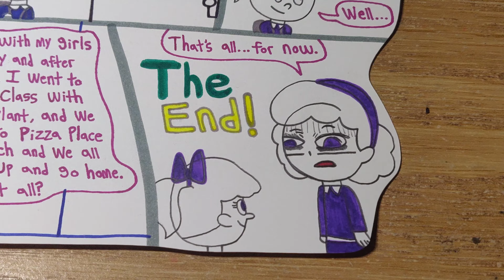Back From School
Scott and Susan return from school and told their Momee what they did over the afternoon. But Susan has the longer afternoon time routine. I guess that's quite a job for Susan.

Characters:
Momee
Susan Truffles
Scott Truffles